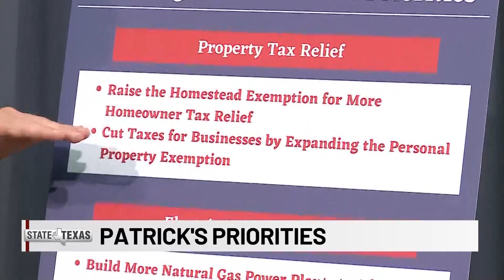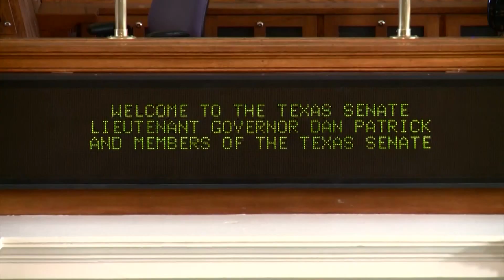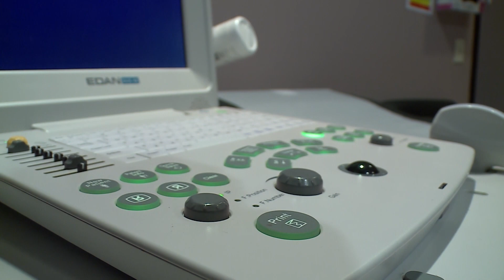State of Texas: Patrick’s priorities shape the course of upcoming session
PATRICK’S PRIORITIES – Rising property tax bills have put pressure on many Texans, even pushing some out of their homes.  Lt. Gov. Dan Patrick put property tax relief at the top of his list of priorities for the session.  Governor Abbott has also promised to work for tax relief.  But Texans have heard these promises before, only to see little, if any, relief.  What’s different this time?  Capitol Correspondent Ryan Chandler interviews Lt. Gov. Patrick for insight on his proposal, and his other priorities for the session.